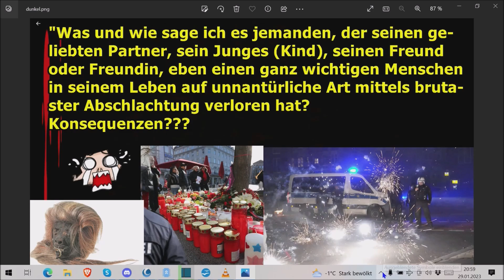Traurige Nachrichten an das Deutsche Volk vom 29.01.2023!!!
Für alle, die aufwachen, sollen, dürfen, müssen …

Die Adresse findet ihr im Impressum meiner Schrumpfkopf TV site:
Homepage Schrumpfkopf TV: